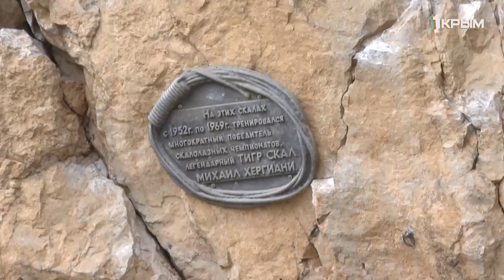Какие тайны хранят каменные стены Никитского ущелья?